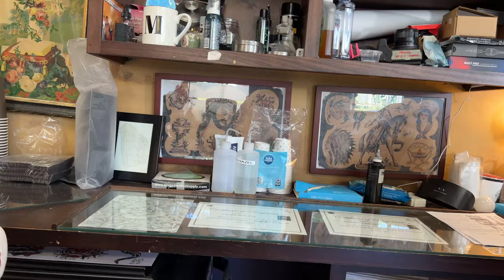getting another tattoo! // Ashley Claire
heyyy besties

this vlog is very fun and exciting for me because i'm getting a tattoo that i have been really wanting for a while! it meant a lot to me to get a tattoo commemorating my summer in LA while I was still here, and I'm in love with the design!